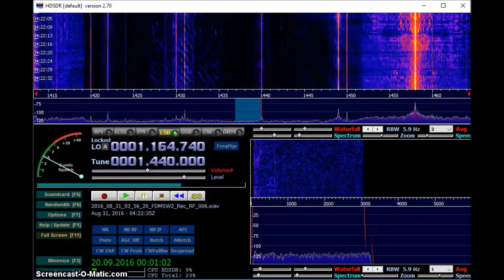MW DX: 1440 kHz - Radio Imperial 2 from Lima received in Germany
Radio Imperial 2 from Lima, Peru on 1440 kHz received in Germany on 31 August 2016 at 0413 UTC.

This station is a personal first catch.